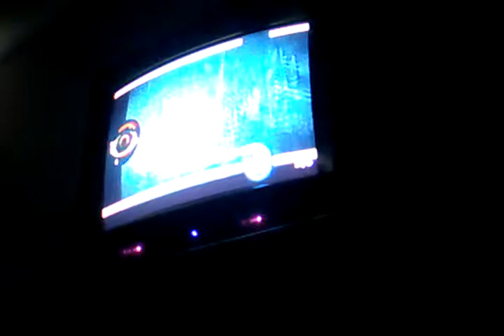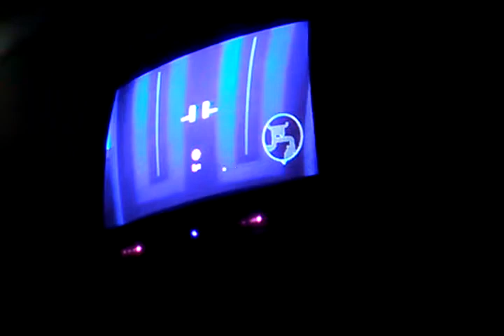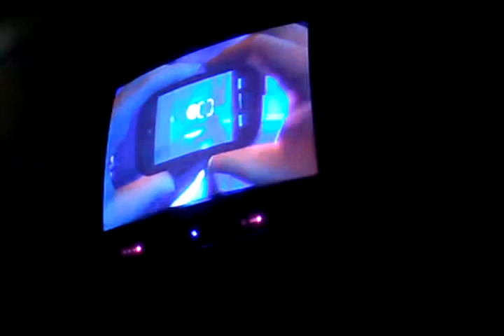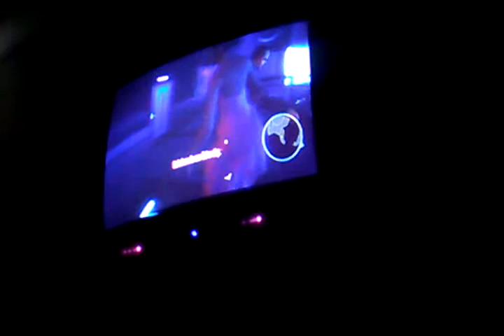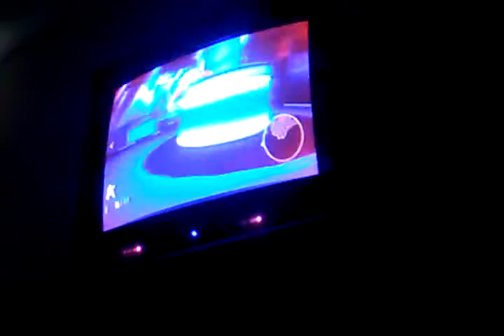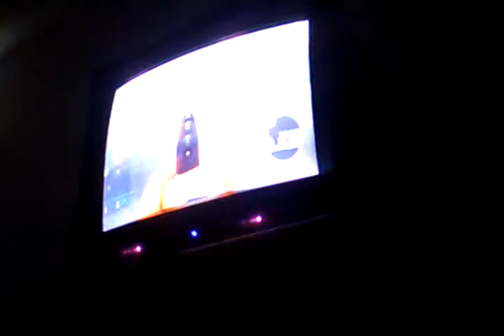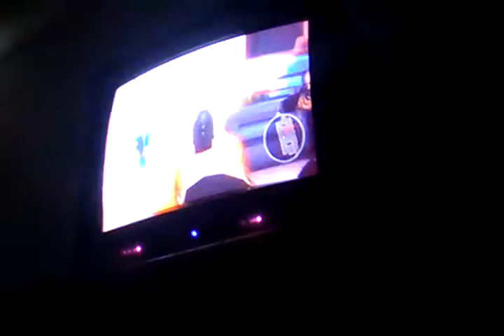GoldenEye 007 Wii Mission 4 (REUPLOAD)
NOTE: Its a Reupload  because I couldn't view including myself, so i deleted a redo it 😊

Call of Duty MW3 Campaign coming on 3-26 or 3-27 of 2019.

Mission 6 for GoldenEye on Thursday